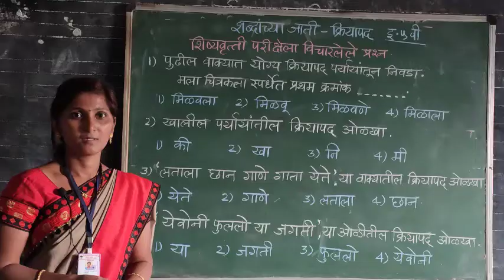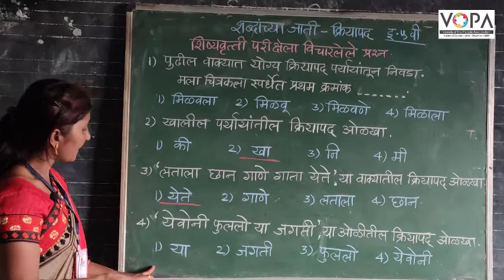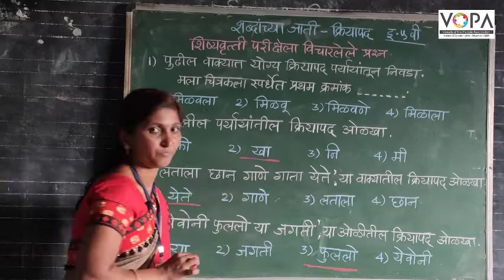५ वी | शिष्यवृत्ती | मराठी | कार्यात्मक व्याकरण | क्रियापद | V3 | V-School